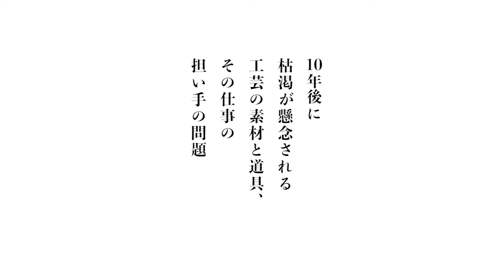根っこで繋がっている～ジャンルを超えて話そう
10年後に枯渇が懸念される
工芸の素材と道具、
その仕事の担い手の問題。
幅広いジャンル
根っこで繋がっている
共通課題が。

協力　京都造形芸術大学　青木芳昭教授
撮影協力　INAXライブミュージアム「天然黒ぐろ―鉄と炭素のものがたり」

編集：坂井編集企画事務所　岩関禎子
デザイン：大隅圭介
写真・撮影：岩関禎子、大川裕弘、大隅圭介、木村羊一、坂井基樹、高橋公人

100年後の工芸のために普及啓発実行委員会
オールジャパン工芸連携京都/東京/石川・金沢実行委員会

文化庁　平成29年度「地域の核となる美術館・歴史博物館」支援事業
事務局：一般社団法人ザ・クリエイション・オブ・ジャパン